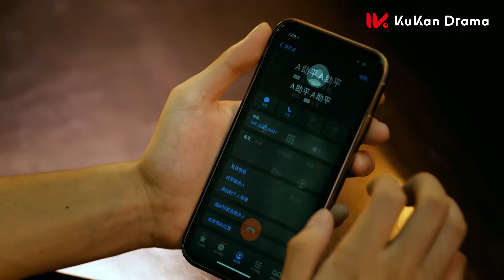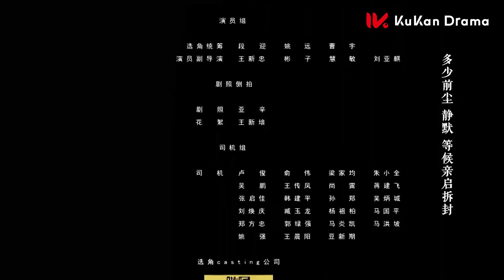陈情令同款古装剧 ENG SUB【双男主🐉少年捉妖师与英俊小白龙共闯侠义江湖】EP02：侍酒令 Order of the Sommelier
妖怪酒馆老板白岐擅长调酒，他调制的酒能让客人进入梦境。品酒师浮羽来到酒馆，正当两人争执白岐调酒水平之际，心怀执念的客人们陆续走进治愈心灵的奇幻酒馆，在饮下特调的酒后进入梦境。一段段奇遇中亲情、友情、爱情等人生百态让白岐浮羽获得成长，并成为相互羁绊的挚友。

Bai Qi, the owner of the Demon Tavern, is good at bartending, and the wine he concocts can bring guests into a dream. Sommelier Fu Yu came to the tavern. Just as the two were arguing about Bai Qi's bartending level, the obsessive guests walked into the fantasy tavern that healed the soul one after another. In the dream, Fu Yu turned into a demon hunter, and Bai Qi turned into a little white dragon. The family, friendship, love and other life situations in a series of adventures have made Bai Qi and Fu Yu grow and become close friends who are bound by each other.